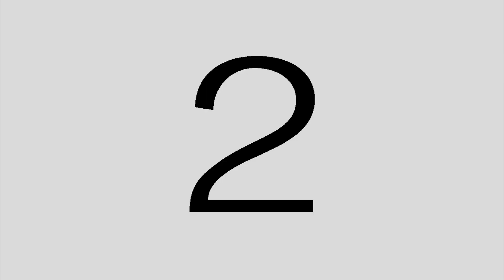ÁLBUM DE FAMÍLIA (Teaser)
Teaser do espetáculo ÁLBUM DE FAMÍLIA, de Nelson Rodrigues. Fruto da Oficina O Ator Total de Montagem - O Ator na Tragédia, de 2015. Direção e Músicas de Brunno Rodrigues. Produção de Letycia Carvalho. Realização do Sopro do Ator II. Elenco composto pelos alunos atores formandos: Anieli Talon, Clayton Moreira, Júlia Bernardo, Kaka Salles, Thamiris Prado, Thiago Inouê e Wayne Marinho.  Convidada especial - Sabrina Alves. O espetáculo apresentou-se em temporada no Teatro Princesa Isabel (RJ) em agosto de 2015.